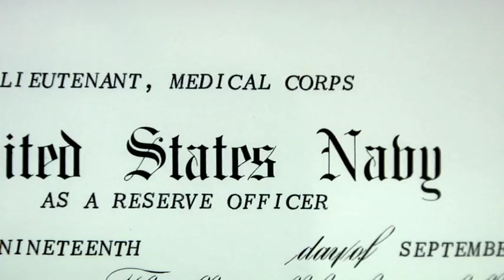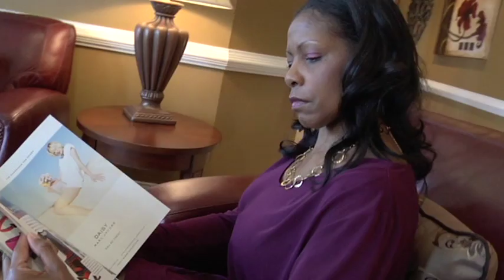Georgia Plastic & Reconstructive Surgery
Dr Okoro is a double board certified plastic surgeon in Atlanta. He specializes in cosmetic plastic surgery of the face, breast and body. Discover why people come from all over the world to see Dr. Okoro